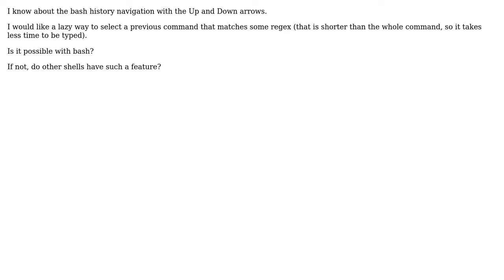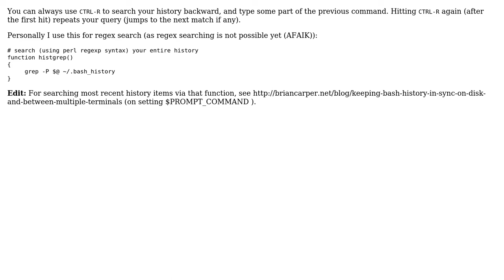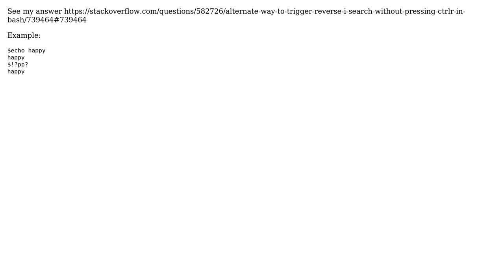Bash: select a previous command that matches a pattern (3 Solutions!!)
Bash: select a previous command that matches a pattern

With thanks & praise to God, and with thanks to the many people who have made this project possible! | Content (except music & images) licensed under CC BY-SA | Music | Images & others | With thanks to user Zsolt Botykai user Dennis Williamson user Anonymous user altblue and the Stack Exchange Network Trademarks are property of their respective owners. You are responsible for your own actions.